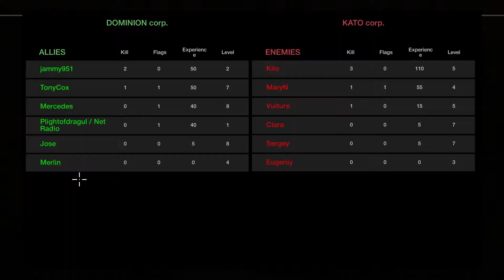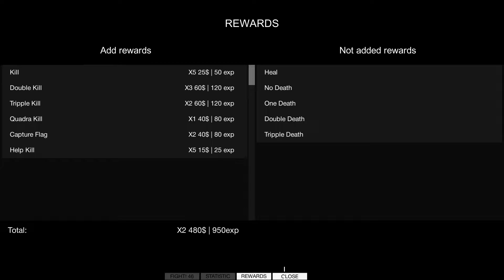TechWars Online 2 Gameplay + Review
First of all I would like to thank again the developer for giving me a key so that I could play and review the game.
This in no means will affect my judgement and honest review of the actual game.
Pros;
-Game play was interesting and fun
-Good basis to become much better

Cons;
-Other players were lagging teammates and also enemies.
-Then another bug of being spawned out the map, (would have been fine if there was a way to kill yourself to re-spawn but unfortunately not)
-Poor optimization (Running AMD FX8350, 1080ti,16gb ram can only manage a constant 25fps on high not even ultra settings)
-Main menu not finished and shows features that aren't implemented.

Overall not a great game but can be improved if time is spent on the game.